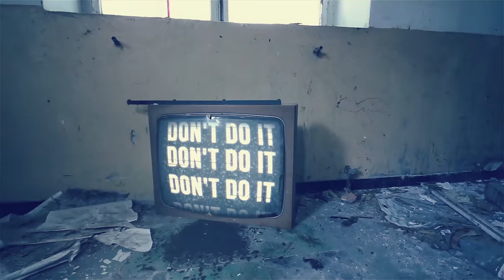Smile - Short Horror Film | Reaction Video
In this video I react to the short film "Smile". Link to the video will be below.

Sony FS5
Manfrotto Tripod MVH502A,546BK-1
Sony ECMVG1 Shotgun Microphone
Apple MPDK2LL/A 13" MacBook Pro
SanDisk Extreme PRO Flash Reader Model SDDR-389-A46

LUTS Color: Ricky Turner
Produced by: EMmedia
Footage captured by: Ricky Turner
Edited in: Adobe Premiere Pro